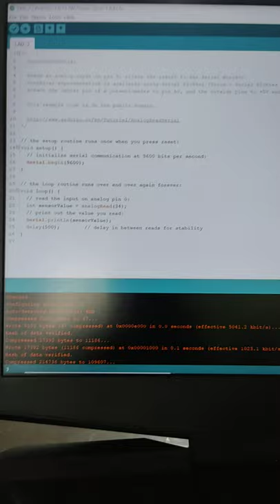LDR connection to ESP32